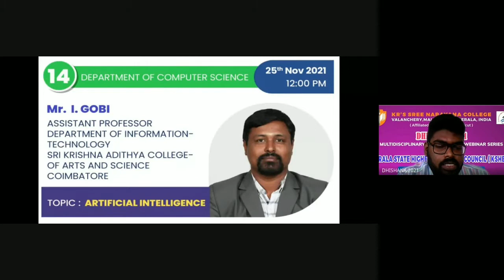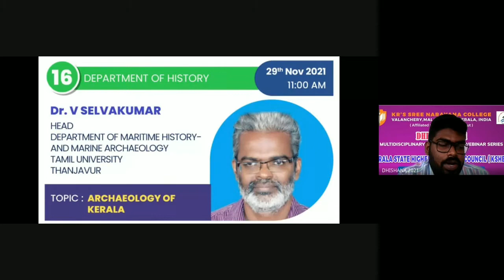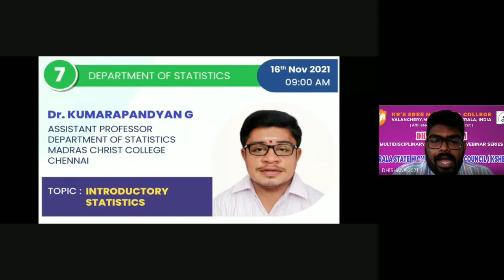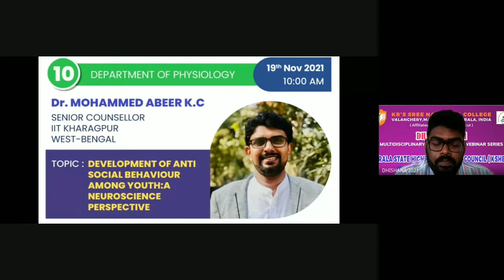DHISHANA 2021 MULTIDISCIPLINARY INTERNATIONAL WEBINAR SERIES DAY1 INAGURAL CEREMONY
DHISHANA 2021 MULTIDISCIPLINARY INTERNATIONAL WEBINAR SERIES
under the auspices of INTERNAL QUALITY ASSURANCE CELL(IQAC)
in association with KERALA STATE HIGHER EDUCATION COUNCIL(KSHEC)
8TH NOVEMBER 2021 TO 29TH NOVEMBER 2021